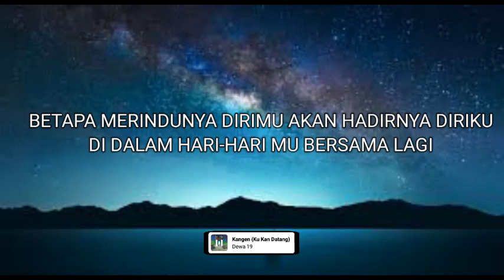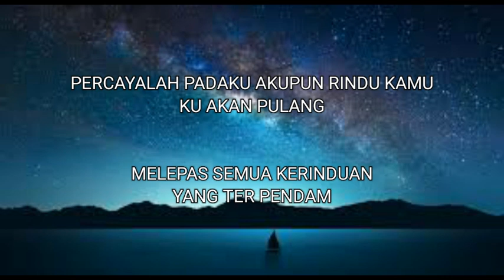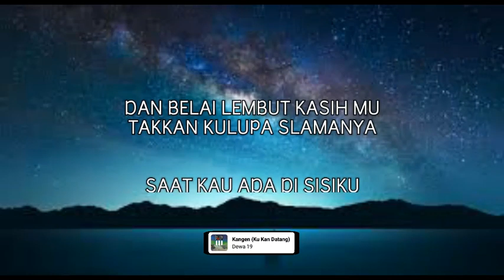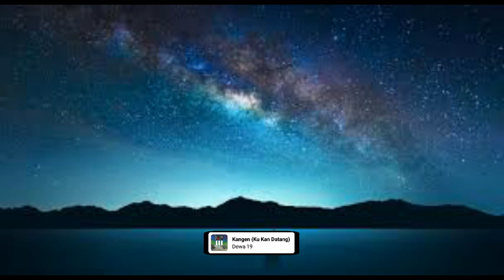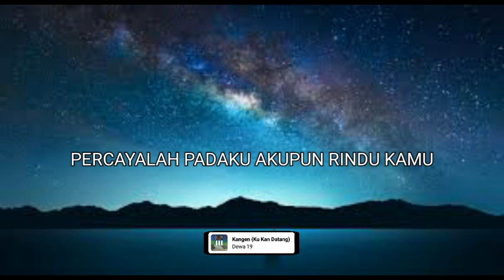KANGEN DEWA 19 LIRIK VIDEO - COVER CHIPMUNK MUSIK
Kuterima suratmu, telah kubaca dan aku mengerti
Betapa merindunya dirimu akan hadirnya diriku
Di dalam hari-harimu, bersama lagi

Kau tanyakan padaku, "Kapan aku akan kembali lagi?"
Katamu kau tak kuasa melawan gejolak di dalam dada
Yang membara menahan rasa pertemuan kita nanti
Saat bersama dirimu

Semua kata rindumu semakin membuatku tak berdaya
Menahan rasa ingin jumpa
Percayalah padaku aku pun rindu kamu, ku akan pulang
Melepas semua kerinduan yang terpendam

Kau tuliskan padaku kata cinta yang manis dalam suratmu
Kau katakan padaku saat ini kuingin hangat pelukmu
Dan belai lembut kasihmu
Takkan kulupa selamanya saat kau ada di sisiku

Jangan katakan cinta menambah beban rasa
Sudah simpan saja sedihmu itu
Ku akan datang oh...